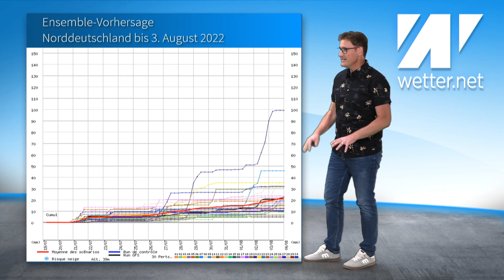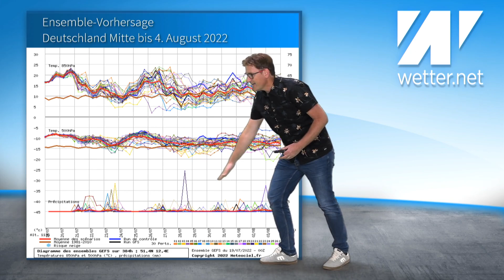SCHWERE GEWITTER nach 40°C Gluthitze am Mittwoch um Hamburg und Berlin! Neue Hitze ab Sonntag!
Das aktuelle Wetter für Deutschland vom 19. Juli 2022.

Wir kommen besonders in der Mitte und im Süden aus dem Schwitzen gar nicht mehr raus. Nach der aktuellen Hitze, bleibt es im Süden sehr warm bis heiß. Ab Sonntag kommt dann noch mehr Hitze aus Südwesteuropa nach Deutschland. Stellenweise werden wieder bis zu 38 oder 39 Grad erreicht. Es scheint so, als wolle der Hitzesommer gar nicht mehr aufhören.